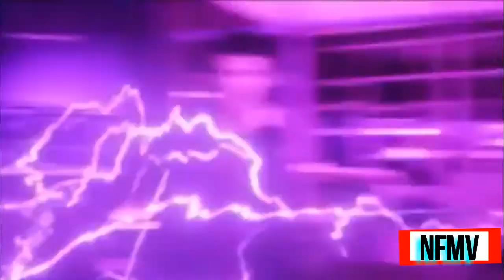The Flash ⚡ Starlight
AMV MV MUSIC VIDEO
Video: The Flash Season 1, 2, 3 & 4
Edition:JP.L.A.2018